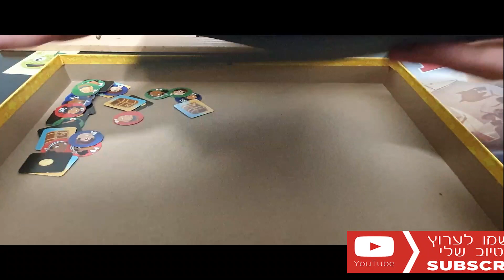ריסק ג'וניור איך משחקים? משחק סיכון הראשון שלי Risk Junior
תלחמו על אוצרות באוקיינוסים הרחוקים!

המשחק ריסק ג'ויניור משלב תמא של פיראטים, אומץ ולוח ציבעוני. השחקנים מזזים את הספינה שלהם ברחבי הלוח בחיפוש אחר אוצרות ונלחמים אחד עם השני בשליטה על האיים, במטרה להשיג את האוצר הכי גדול לניצחון. המשחק לא דורש קריאה, קל לעריכה, וזמן המשחק הינו פחות מ-30 דקות. שחקנים בני 5 ומעלה יכולים להינות מגרסת סיכון לילדים ממש כמו הגרסה הקלאסית של משחק האסטרטגיה והמלחמה.

מספר שחקנים: 2-4
גילים: 5+
זמן משחק: 15-30 ד'

Battle for Treasure on the High Seas!

The Risk Jr. board game features easy-to-get gameplay, an engaging pirate theme, and bold, colorful artwork. Kids move their boat token around the game board in search of buried treasure as they battle for control of the islands, aiming to collect the most loot to win. The game requires no reading, is quick to set up, and can be played in less than 30 minutes. Engage family members ages 5 and up with this junior edition of the classic strategic combat game.

INTRO TO THE CLASSIC RISK GAME: The Risk Junior board game is a great way to introduce kids to the strategy gameplay of the classic Risk game. The game is for kids ages 5 and up; for 2 to 4 players
PIRATE THEME: The Risk Junior game's pirate theme has kids moving their pirate ship tokens around the board, competing for treasure and control of the islands
LAUNCH THE DICE: Place, press, launch! To battle another player to claim an island and its treasure, players put a die in their pirate ship, press the lever, and launch it to discover the next move
GAME OF STRATEGIC CONQUEST: Move pirates on to islands, defend territories, and control of treasures. The player with the most treasure and islands at the end of the game wins
MY FIRST RISK GAME: The Risk Jr. game is a great way to introduce kids to the classic strategy board game.